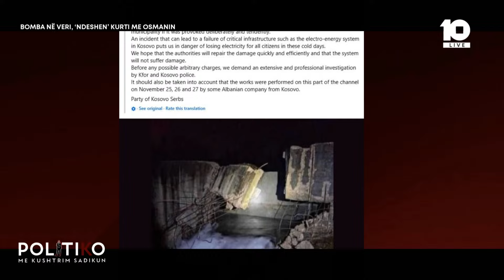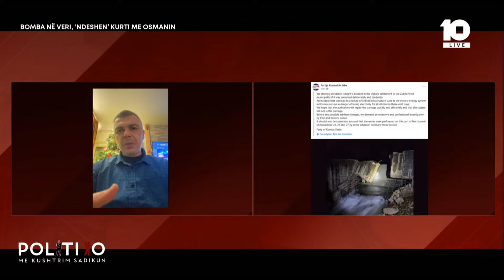Dyshimet e Partisë Serbe për kompaninë shqiptare, sqarohet Jabllanoviq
🔴Politiko - Bomba në Veri, 'ndeshen' Kurti me Osmanin -  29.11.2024